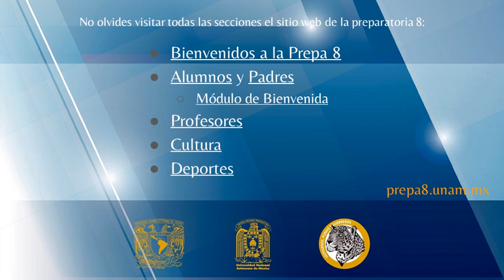Mensaje de bienvenida al ciclo escolar 2020 - 2021 para toda la comunidad de la Preparatoria 8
Mensaje de bienvenida del Arq. Ángel Huitrón Bernal Director de la Preparatoria 8 Miguel E. Schulz, para toda comunidad en el inicio de ciclo escolar 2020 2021.